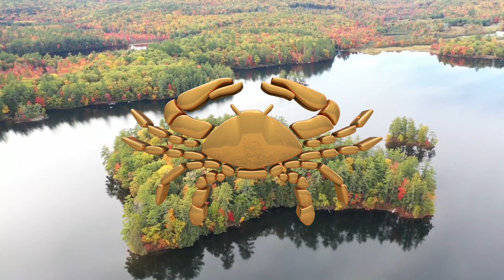ऐसी 4 राशियों वाले लोग जिनकी जल्दी शादी होने की संभावना होती है कहीं आपकीराशि तो शामिल नहींAstrology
4 ऐसी राशियों वाले लोग जिनकी जल्दी शादी होने की संभावना होती है कहीं आपकी राशि तो शामिल नहीं ? Astrology Jyotish shastra Vastu Shastra

Yours Questions:-

1) वृश्चिक राशि का विवाह कब होगा 2022?
2) मेष राशि वालों की शादी कौन से महीने में होगी?
3) धनु राशि के जीवनसाथी कैसे होते हैं?
4) S नाम से जाने शादी कब होगी 2022?
5) मकर राशि वाले किस राशि से शादी करें?
6) मेष राशि वाले किस राशि से शादी करें?
7) शादी के लिए परफेक्ट हैं ये तीन महिलाएं (राशिनुसार), इन्हें मना करना लड़कों की बेवकूफी होगी?
8) कर्क राशि की शादी 2021?
9) राशि के अनुसार प्रेम संबंध?
10) मकर राशि की शादी कब होगी?
11) कुंभ राशि वालों को कौन सी राशि से शादी करना चाहिए?
12) मकर राशि की शादी 2022?